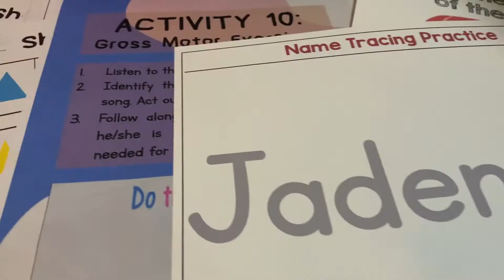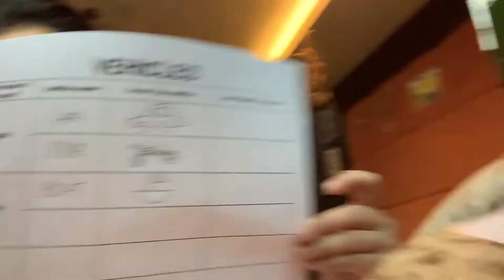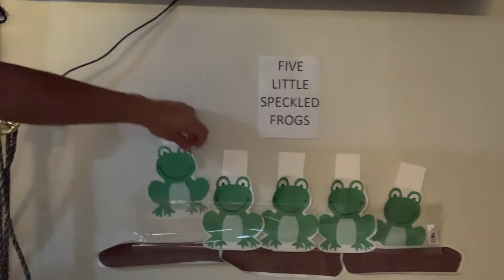QUARANTINE HOME STUDY - CARPIO'S TRIBE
VLOG 02
JADEN'S QUARANTINE HOME STUDY
PLEASE SUPPORT US MGA KA-TRIBO😘❤️😍

Baka naman sakaling pwede mo kaming samahan sa aming TRIBO 右.

ANG CHANNEL NA ITO AY PARA SA LAHAT
BATA, MATANDA MAY NGIPIN O WALA.
ANO BANG CONTENT NG CHANNEL NA ITO
"CONTENTMENT"
KAYA MAKUNTENTO KA
KUNG ANO ANG ILALAGAY NAMIN DITO😂
WAG KANG MASYADONG SERYOSO
ENJOYIN MO LANG ANG AMING BIDYO
AT KAMI NA ANG BAHALA SAYO ❤️

CREDIT TO: IMOVIE, APPLE, GOOGLE